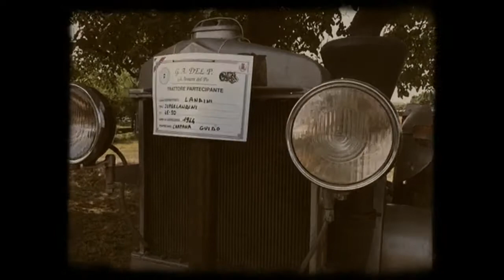Aratura d'epoca Quingentole 2011, Tillage 2011th Vintage Quingentole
Gara d'aratura d'epoca, a Quingentole.
Tender tillage vintage, in Quingentole...
Gadelp